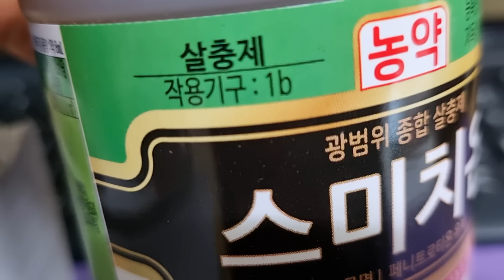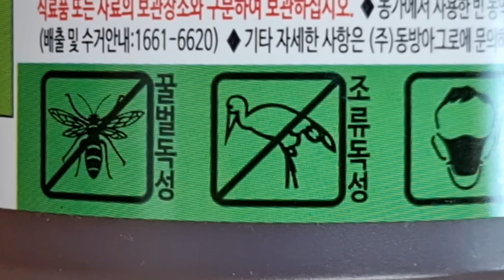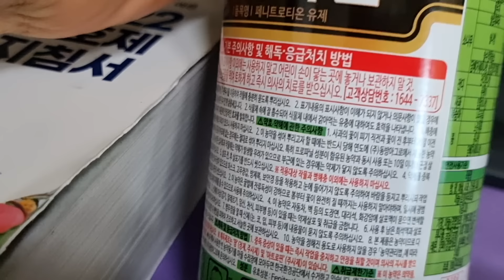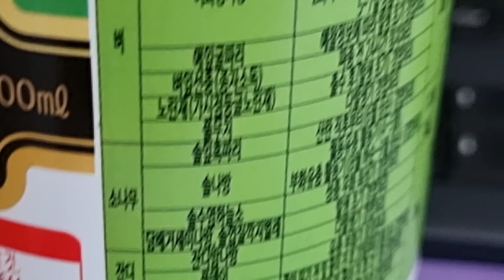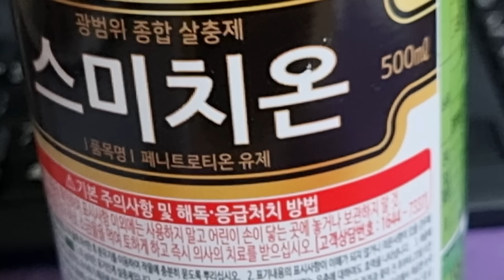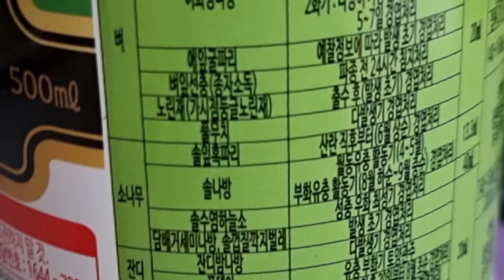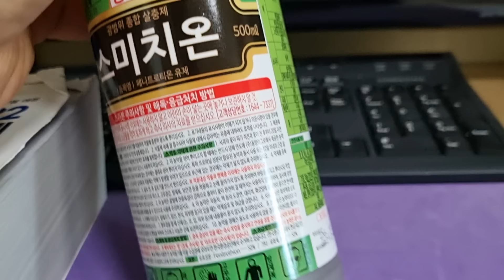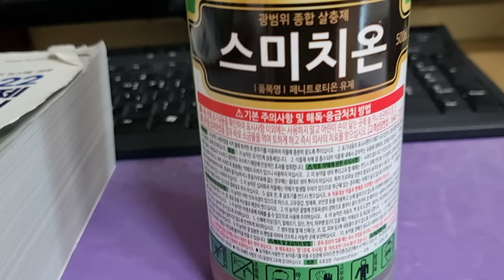유기인계 농약💕 '작용기작1b 스미치온 유제' 특성 및 사용, 주의사항 😃 석회유황합제 혼용?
2024.1.7.

(답글영상)
"유기인계 농약에 대해
설명 부탁합니다"

0.작용기작 1b
(1) 아세틸콜린의 활성 저해
(2) 환경생물에 대한 영향이 크기에
    항공방제시 주의할 것
(3) 인축에 대한 영향이 가장 큼
(4) 살충제 중 가장 많은 종류
(5) 알칼리와 생체내
    빠른 효소분해로 짧은 잔류성
   비교적 약해는 적음

0. 유기인계 중 스미치온 유제는?
(1) 적용해충:
 노린재류, 포도호랑하늘소
 갈색여치, 매미충류
 나방류, 아메리카잎굴파리
 파굴파리, 깍지벌레류
 미국선녀벌레, 메뚜기
(2) 적용작물
 벼, 소나무, 잔디, 차, 복숭아
 콩, 밤, 부추, 매실, 사과, 마늘
 가죽나무, 국화, 매실, 오렌지
 유자, 마늘, 소나무, 파, 강남콩
 낙엽송, 복분자, 산딸기, 생강
 아로니아, 양앵두(체리), 양파
 쪽파, 나무좀 등
(3) 주의사항
 사과 착색기에 사용하면
 과피가 변색되어 상품성이
 떨어질 수 있으며
 고온기 살포시 약해 우려
 중복살포를 금하고
 꿀벌독성이 있으니 주의
 인축에 독성이 있으니
 장시간 살포를 하지 않도록 함
(4) 특징
 식물체 속에 잘 흡수되어
 갉아 먹는 해충에 효력이 좋으며
 해충에 접촉독, 식독효과가 우수
 살란효과가 좋아 안정적인 방제효과

0. 동계 석회유황합제 혼용?
 깍지벌레류, 나무좀, 유리나방 등
 살충효과가 증가되기에
 혼용하여 살포하면 효과 좋음
 이때, 효과를 증진하기 위해
 전착제를 혼용하여
 바람이 없는날 살포하여
 과수에 고르게 묻도록 함